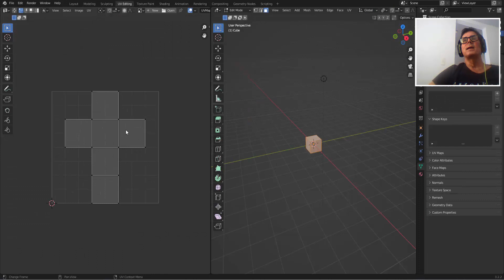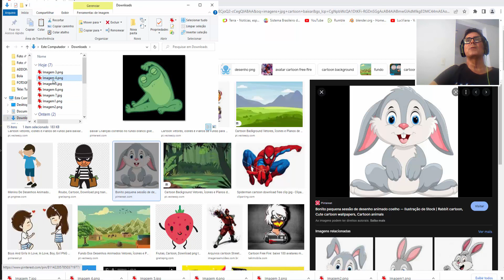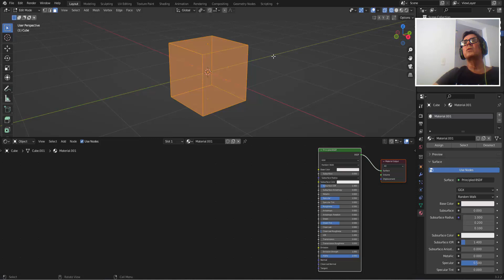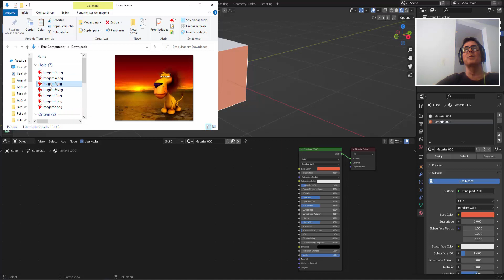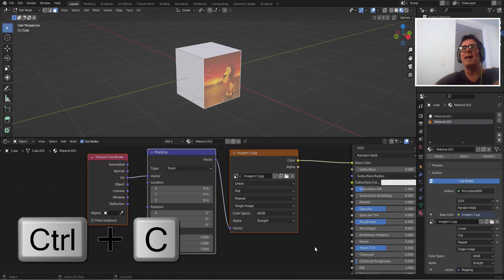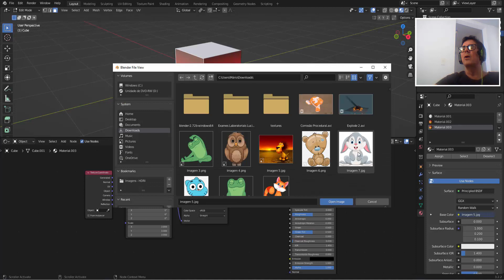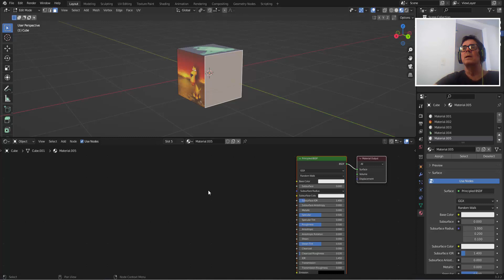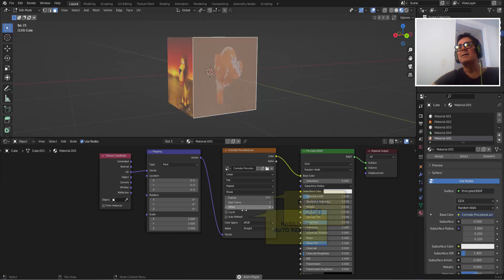COMO ADICIONAR IMAGENS E OU VÍDEOS NUMA MALHA 3D?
adicione várias imagens e ou vídeos em uma malha 3D, acompanhe.